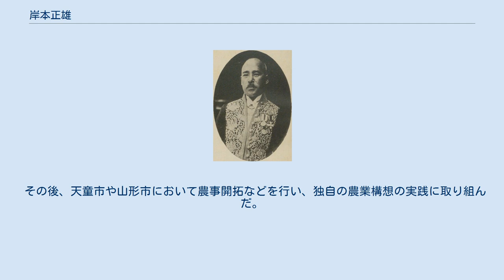岸本正雄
岸本正雄 岸本 正雄（きしもと まさお、1881年（明治14年）10月 - 1963年（昭和38年）5月20日）は、日本の内務・警察官僚。
政友会系官選県知事、樺太庁長官。
 鳥取県出身。
税吏・岸本俊一の長男として生まれる。
父の転勤のため東北各県に居住。
福島県立会津中学校を経て第二高等学校を首席で卒業。
1906年、東京帝国大学法科大学法律学科を卒業。
内務省に入省し北海道庁属となる。
 以後、秋田県事務官（高等官）、山形県事務官・警察部長、同県警察部長、滋賀県警察部長、福岡県警察部長、香川県内務部長、関東庁警務局長などを歴任。
 1922年10月、秋田県知事に就任。
町村農業技術員、産米検査員、農業補習学校教員の三者を一体化した「三職兼務制」を実施し、合理的な農政推進を図った。
1924年6月、山形県知事に転任。
小作問題への対応に尽力。
同年12月に知事を辞職。
1927年5月、岡山県知事（「岡山県知事一覧」参照）に就任。
道路改修十カ年継続事業、女学校など12校の県営移管などを推進し、県財政の悪化を招いた。
1928年5月、広島県知事（「広島県知事一覧」参照）に転任。
左翼思想の取締りを推進。
1929年7月、知事を辞職。
1931年12月、樺太庁長官（「樺太庁#樺太庁長官」参照）に就任するが、犬養内閣の退陣により1932年7月に辞職し退官した。
 その後、天童市や山形市において農事開拓などを行い、独自の農業構想の実践に取り組んだ。